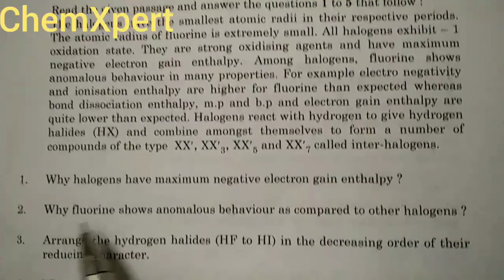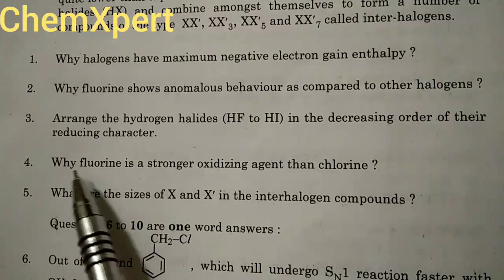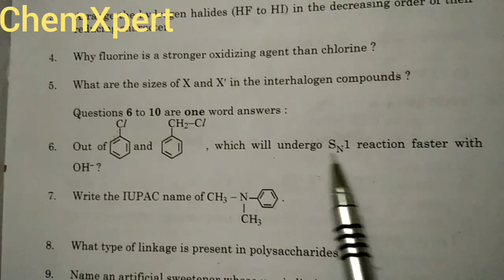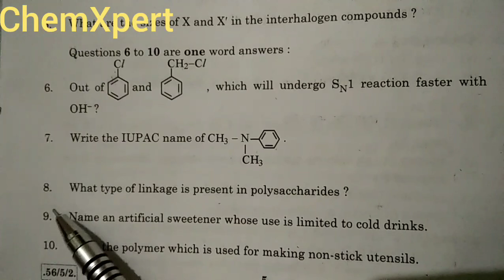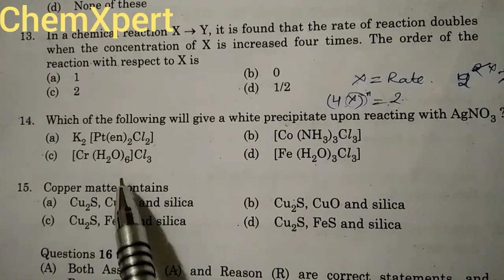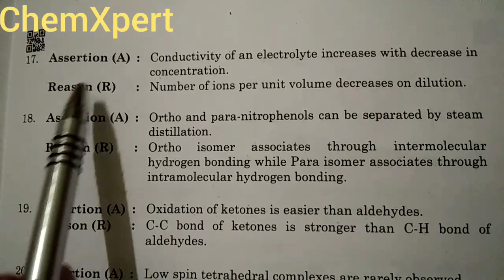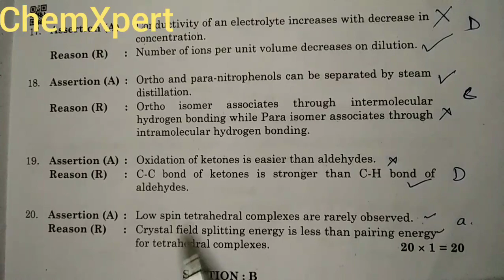CBSE Class 12th Chemistry Board Paper Solution |Set-2| 2020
CBSE Class 12th Chemistry Board Paper Solution
 |Set-2| 2020 |